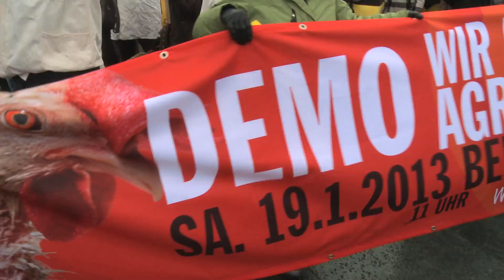Aktion vorm Kanzleramt: Rettet die Bienen! Kommt zur Demo "Wir haben Agrarindustrie satt!"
19. Januar 2013: „Wir haben Agrarindustrie satt! Gutes Essen. Gute Landwirtschaft. Jetzt!" 11 Uhr Berlin Hbf Demonstration zum Kanzleramt